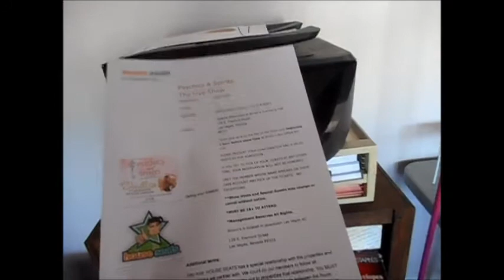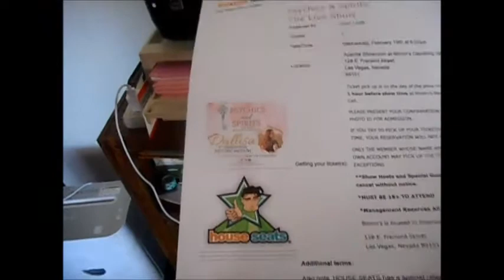I say the wrong date but its still a tuesday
Funko Pops:

DEfult wishlist:

Amazon UK color book wish list: